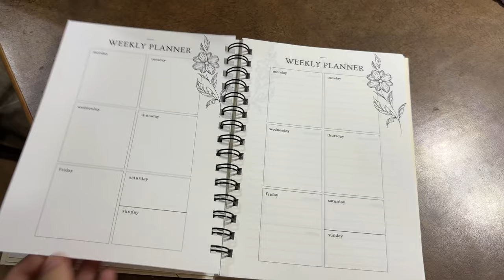FULLTIMING in 27ft! a day in the life